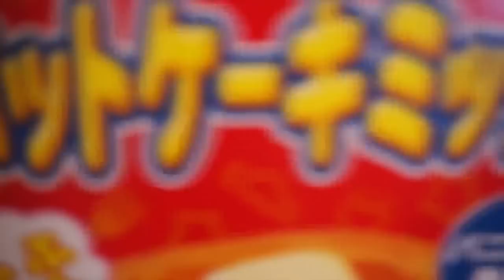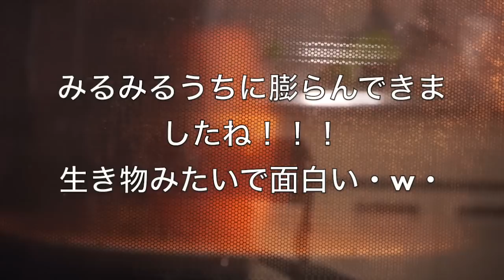簡単！マグカップケーキレシピ☆材料混ぜて、レンジでチンの２ステップ☆[Range cooking] mug cup cake recipes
マグカップの中に材料を全部入れて混ぜて、電子レンジでチンするだけであっというまにできちゃいます・w・とにかく簡単で美味しい！！Mix in material put all the in the mug, we will be able to quickly and simply by Chin · w · anyway easy and delicious in the microwave! !